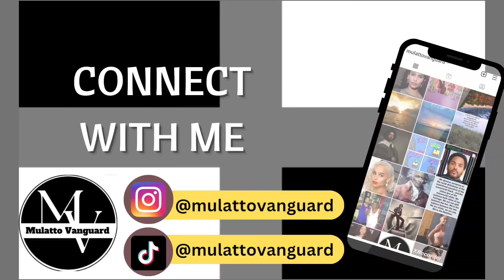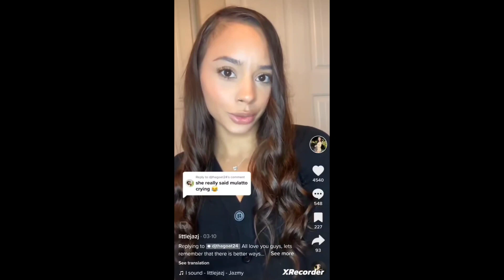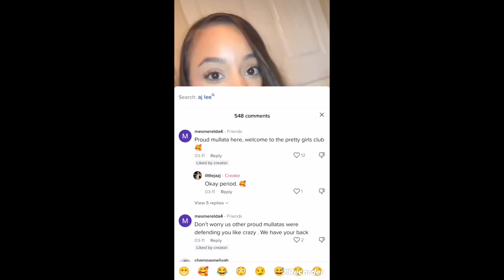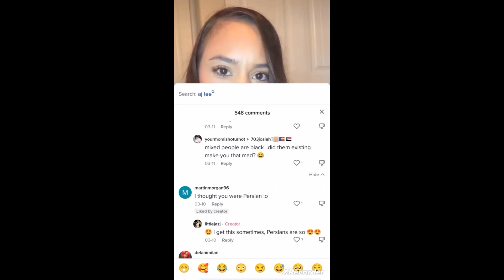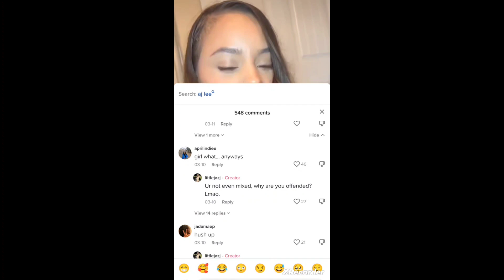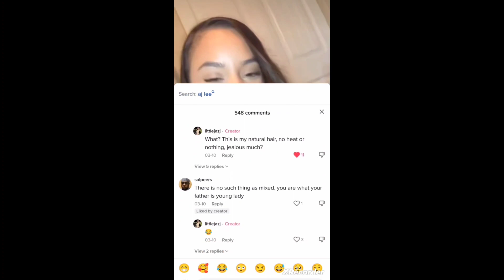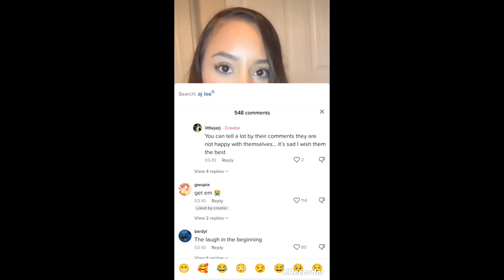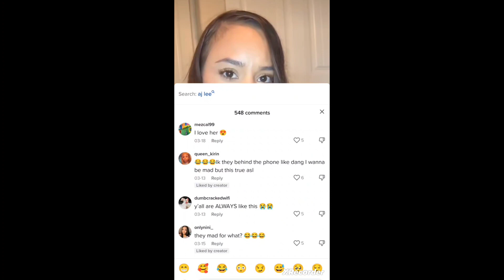Mulatta Girl Jazmyn Stands Firm on Her Use of The Word Mulatto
Jayzm on Tik Tok has close to 1 Million followers. She self identifies as Mulatto and black women over on Tik Tok are upset about it. Let's talk about it and get into some of these comments.

TIMECODES
00:00 - Intro Video
00:19 - Recap on Jazmyn's prior Tik Tok clip
03:05 - Tik Tok Clip
03:39 - Observation on the clip
06:36 - Reviewing comments from the video
19:10 - Closing Statements
20:00 - Outro video